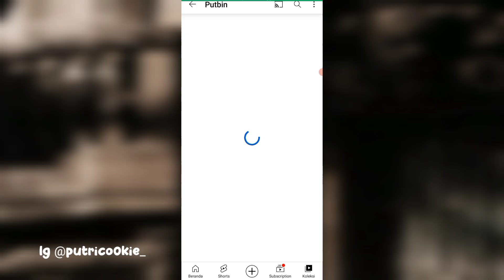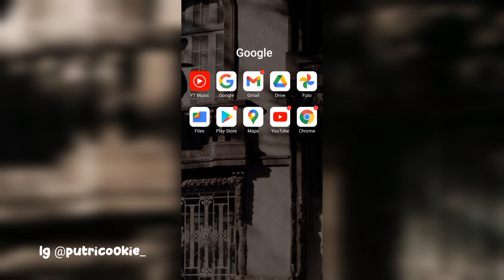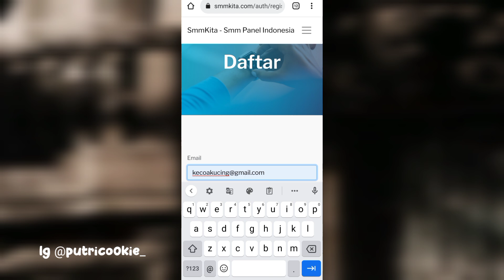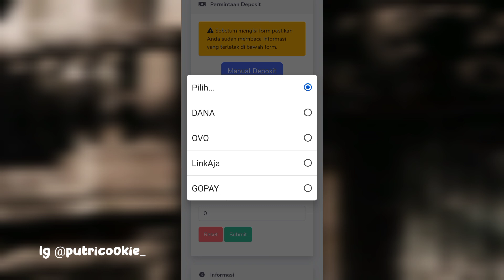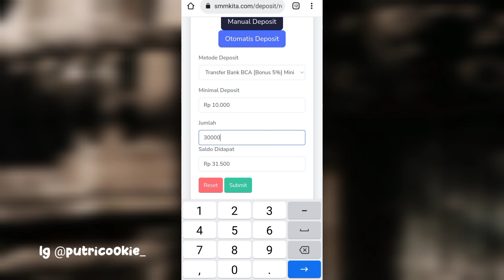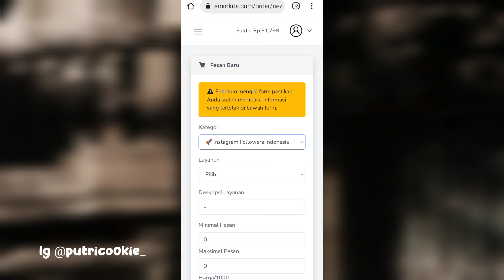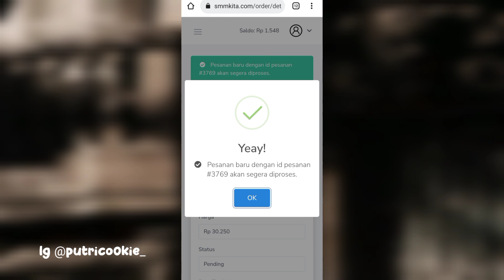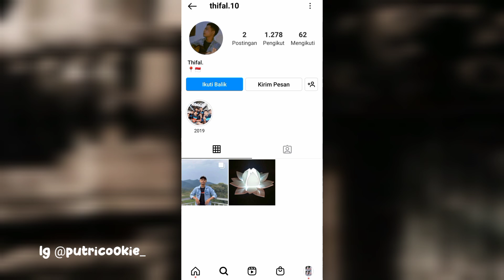No Password - Cara Menambah Followers Instagram Akun Indonesia Cewek Cantik Semua 😍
Jadi ini dia PUSAT SMM PANEL INDONESIA Yaitu Smmkita  Disini kalian bisa Suntik Followers Instagram, Subscriber Youtube, Followers Tiktok Dsb, banyak reseller yang bergabung dan mengambil layanan langsung dari sini.
Terpercaya dan Berkualitas

Follow instagram aku di @putricookie_